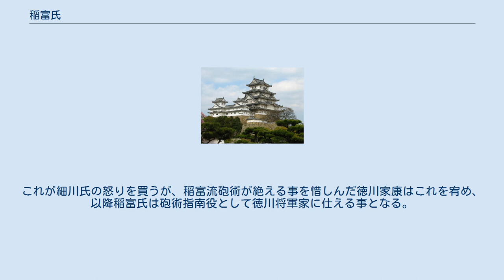稲富氏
稲富氏（いなとみし）は本姓は平氏。
家系は桓武平氏維衡流、伊勢・伊賀の本拠地とする伊勢平氏一門の支流である。
元は伊賀国の山田氏、丹後国に向った後に稲富氏と名乗ったと言われている。
 鎌倉時代に丹後に弓木城（稲富城）を築き、稲富氏代々の当主が居城としてきた。
室町時代になると清和源氏義国流足利家一門の一色氏が丹後に守護として入ると、これに従い家臣となった。
 稲富氏は祐秀の代で全国的に主流の砲術となる稲富流砲術を創設し、孫の直家の代で確立。
 その砲術は豊臣秀吉、徳川家康、徳川義直、伊達政宗、井伊直政、松平忠吉、浅野幸長等の大大名から重用された。
 安土桃山時代には城主稲富祐直が弓木城で稲富流鉄砲隊等を率いて、主家である一色義定軍と共に織田信長方の細川軍と激戦を繰り広げ、これを撃退し続けた(弓木城の戦い)。
 稲富氏は一色義定、一色義清と共に戦い続けたが遂に両人が自刃又は戦死。
丹後守護一色氏は滅亡した。
捕らえれた稲富直家は豊臣秀吉の計らいにより仇敵細川氏に仕えることとなり、居城である弓木城に留まることを許された。
 秀吉の死後、戦の機運が高まると、細川氏の館で細川ガラシャを護衛していた稲富祐直は、西軍の石田三成の軍勢に囲まれてしまうが、敵軍の中には大勢の砲術の弟子達がおり、彼等の助けで館を脱出した。
これが細川氏の怒りを買うが、稲富流砲術が絶える事を惜しんだ徳川家康はこれを宥め、以降稲富氏は砲術指南役として徳川将軍家に仕える事となる。
大阪の陣の折、稲富正直勢は大砲を大阪城に撃ち込み、天守閣に命中させるなど、活躍した。